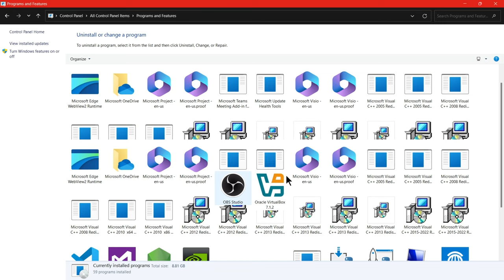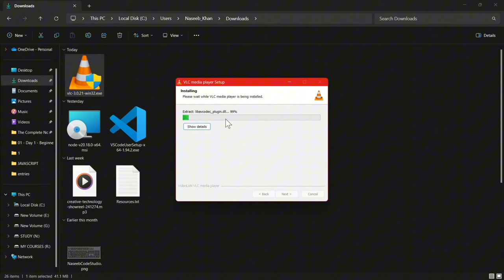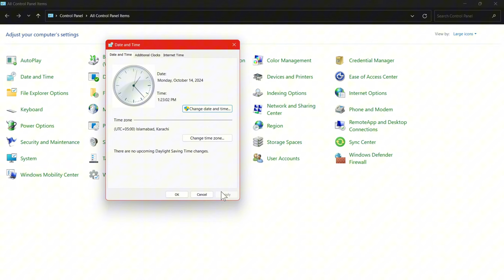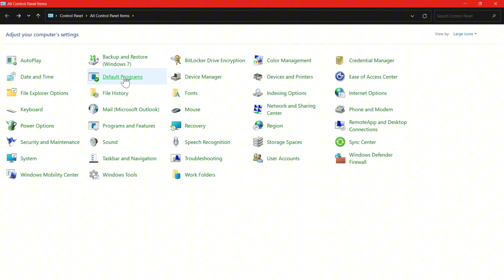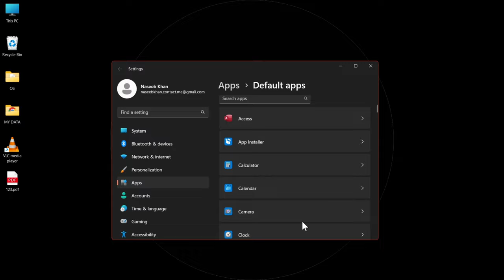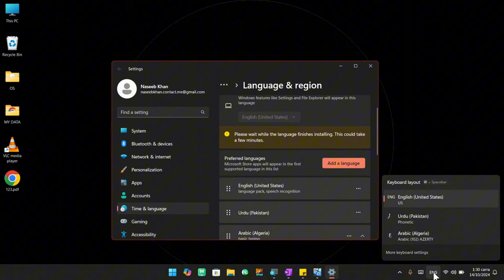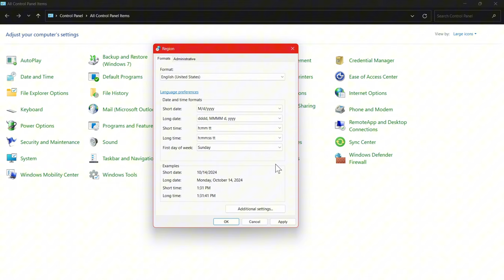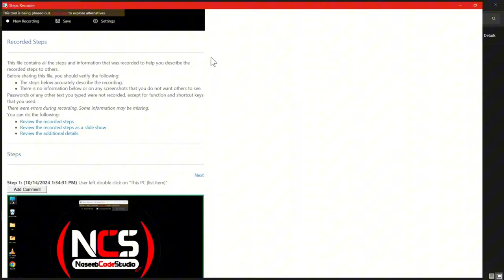Complete Guide to Control Panel & Start Menu: Installation, Steps Recorder, Languages & More!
Learn how to efficiently navigate the Windows Control Panel with this complete guide! In this video, I cover:
How to install and uninstall software using Programs and Features
Adjusting date and time settings
Managing autoplay settings
Creating PDFs in Microsoft Word
Setting up region and language preferences
Adding, installing, and uninstalling languages
Control Panel Power Options
Using Sticky Notes and Start menu tools
Using Steps Recorder and Calculator
Whether you're a beginner or looking to boost your computer skills, this tutorial will help you master essential Windows tools.